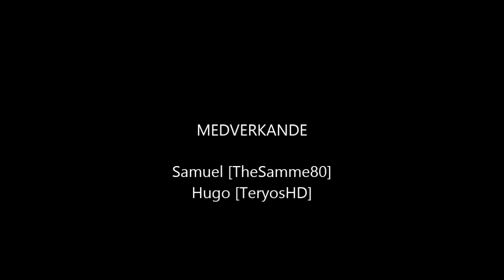The Griefer (Minecraft Machinima)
Ingen just nu.. :)